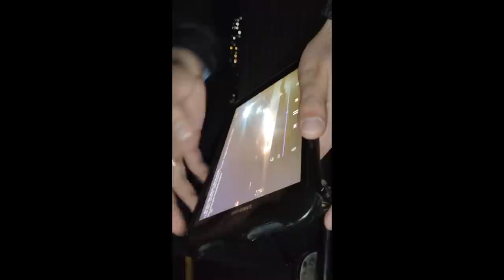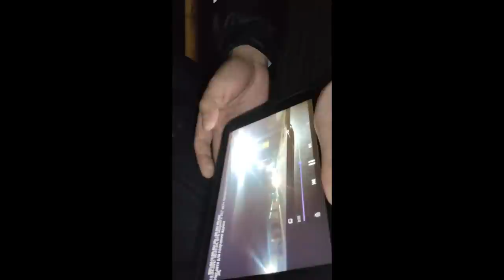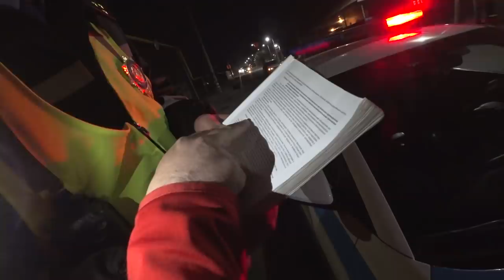Алматы,қызылға өттің деп дәлелсіз тоқтаты,әлі құжаттарын талап етпей ақ планшетінде дым көрінбейді.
Құрметті көрермендерім мені іздеп жатқан болатын боларсыздар, мен көбінесе инстаграм парақшамда боламын, сол жерде сұрақ жауаптар жеке дайректте болады,  @acko.balkybaev тіркеліңіздер...?!